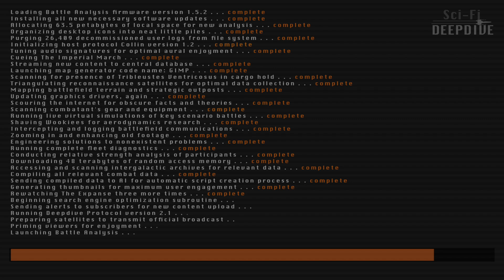The Battle of Voi | Halo Canon Lore | Battle Analysis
As the Covenant began excavating the massive Forerunner portal that would get them to The Ark, they set up, a complex air defense network around the site. Today we take a closer look at the UNSC efforts to breach that network, the Battle of Voi